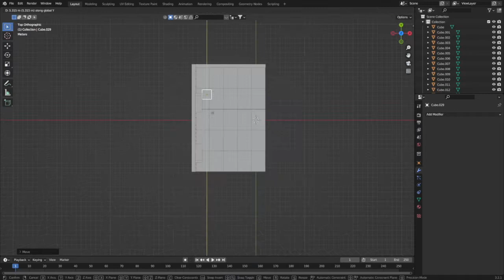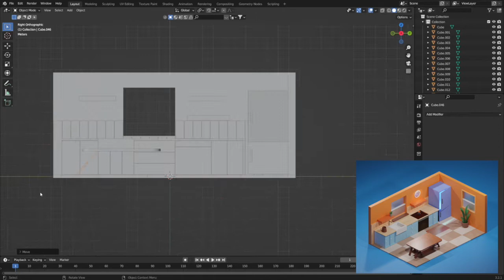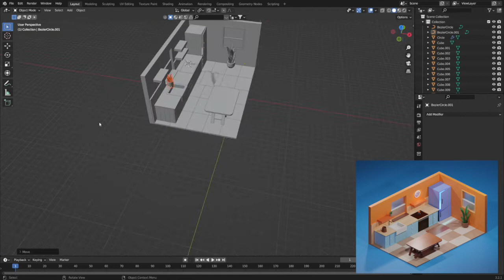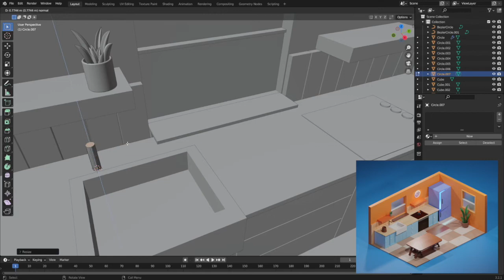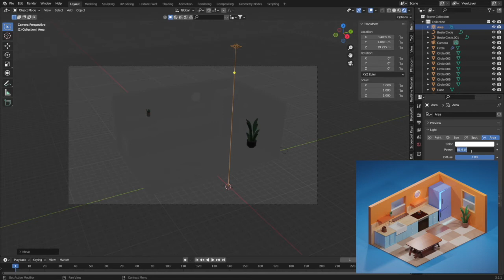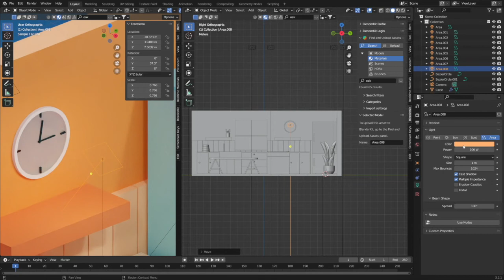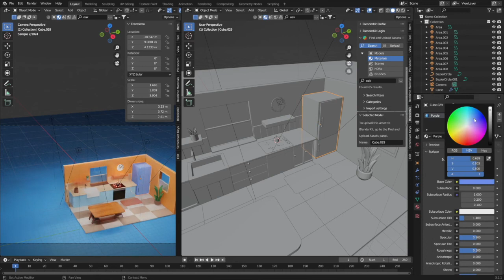How To Create 3D Isometric Kitchen | Modelling Process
In todays video, we attempt to design an isometric kitchen.

Original Artist Work -

Tracklist:
- less.people – Modigliani nudes